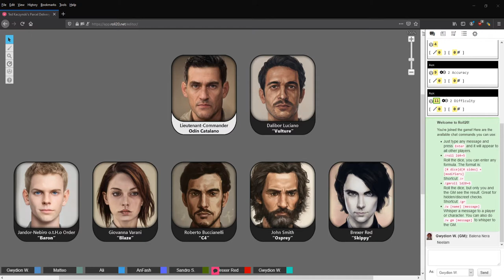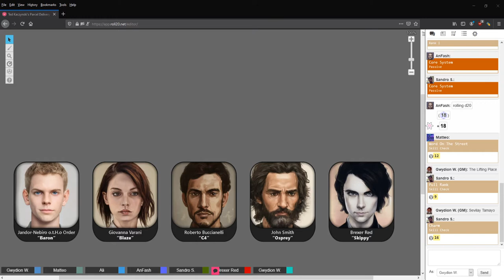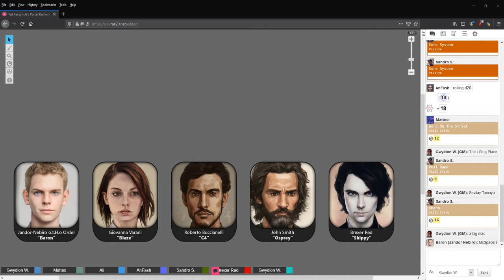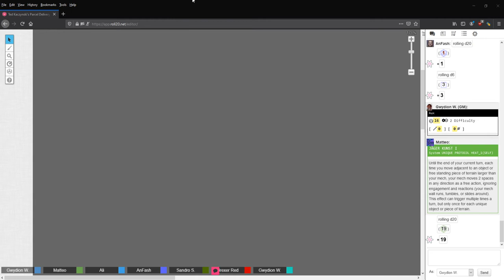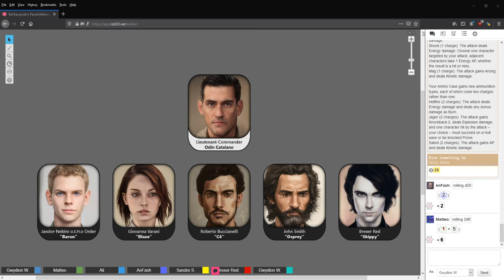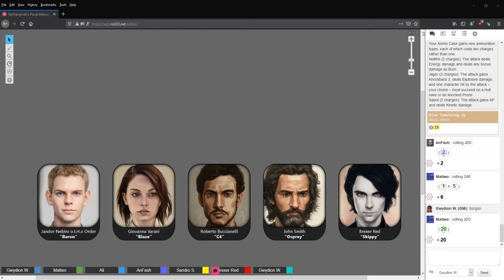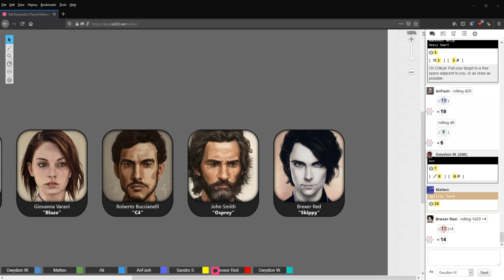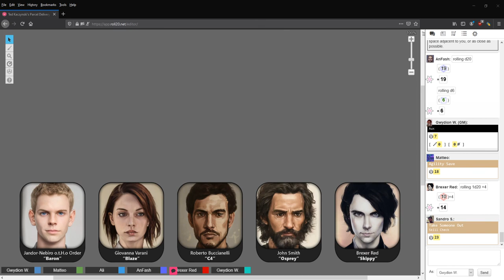The Vulture's Prize - Lancer RPG Actual Play (from Twitch)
For some of the cool atmospheres used here, you should go and check out: